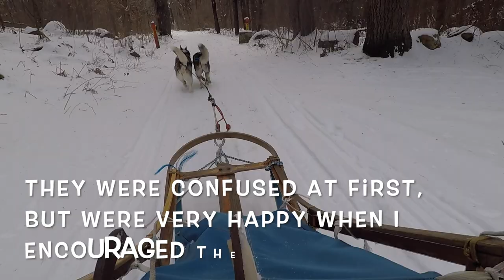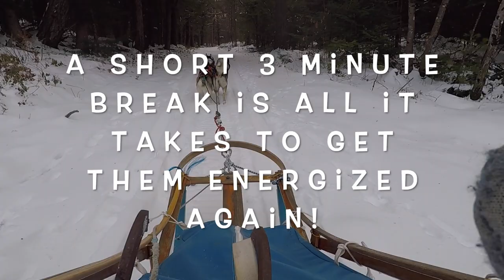Don't Make These 2 Mistakes When Driving Your Dog Sled Team!: Muschachusetts Episode #19